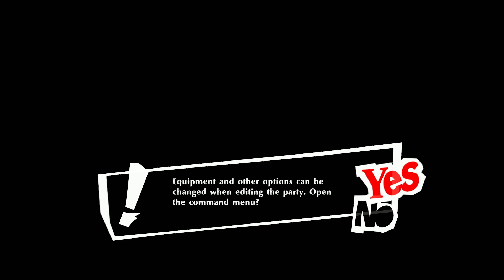Persona 5 Strikers: Part 26